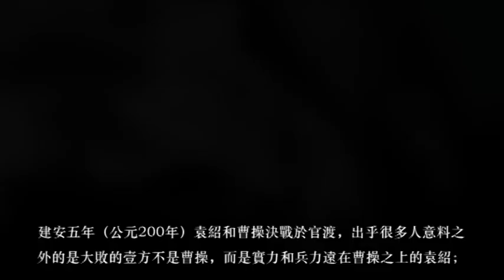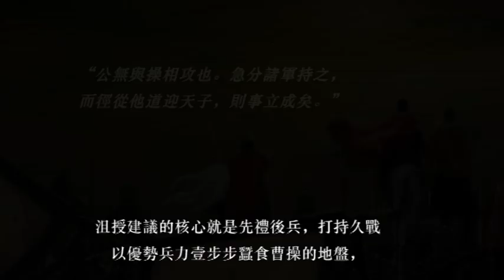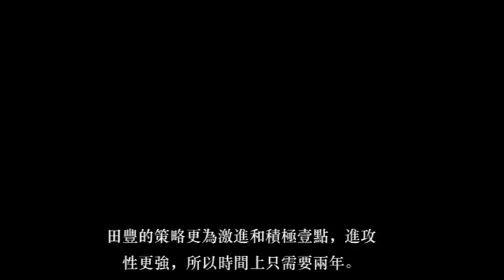官渡之戰前夕，袁紹三大謀士曾分別獻滅曹之計，哪個方為上策？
建安五年（公元200年）袁紹和曹操決戰於官渡，出乎很多人意料之外的是大敗的壹方不是曹操，而是實力和兵力遠在曹操之上的袁紹；袁紹之敗主要的責任在他自己，很多人都說袁紹完美的避開了所有的正確建議，這話有壹定道理，其他的不說，只說官渡之戰前夕袁紹麾下三大能力最強的謀士沮授、田豐和許攸三人曾分別獻滅曹之計，從事後的情形來看這三條妙計都有壹定道理，那麽哪個方為上策？